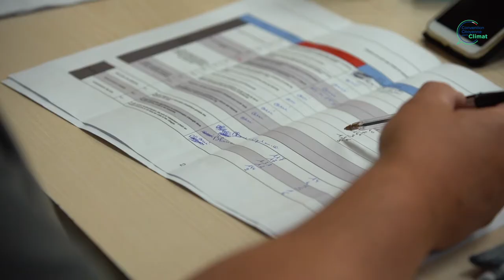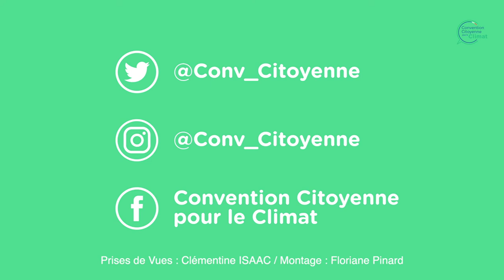Session #7 - Tristan - Convention citoyenne pour le climat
Session #7 de la convention, c'est l'heure de la remise du vote et de la remise des propositions.
Tristan revient sur ces 8 mois de travail intense et sur cette dernière session.